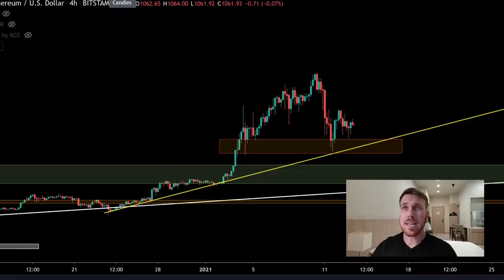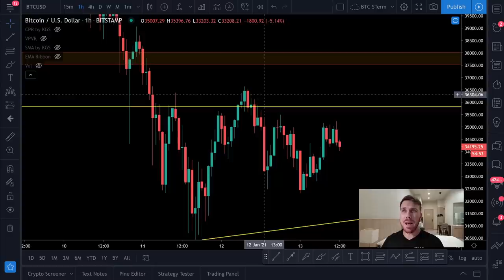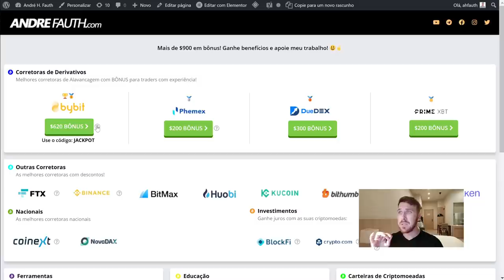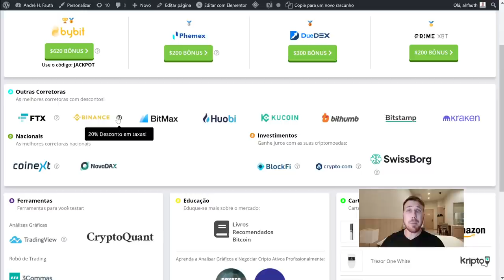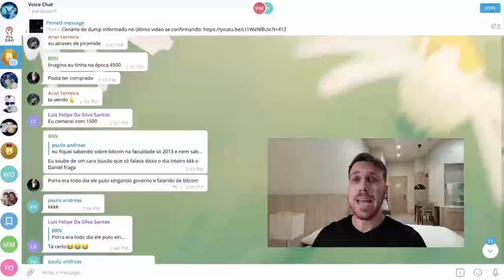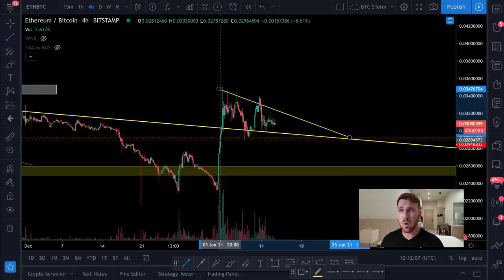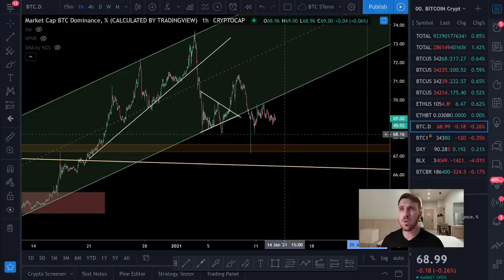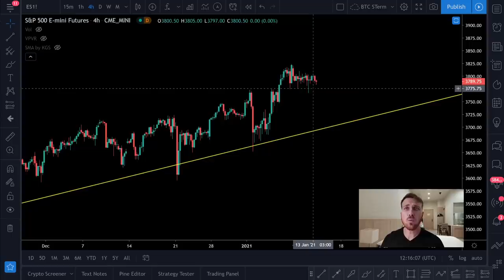BITCOIN SE PREPARANDO PARA OUTRO MOVIMENTO EXPLOSIVO!!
Use esse código: JACKPOT

(Apenas para traders com experiência!)